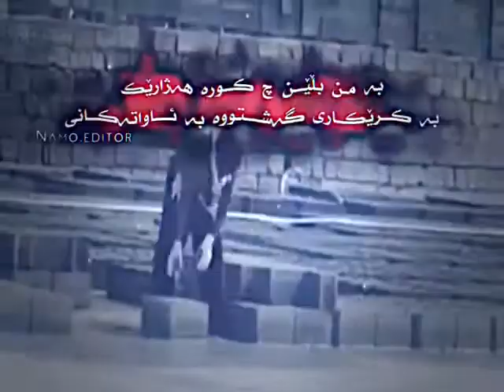jwantren vido bo story w post be logo 😿💔 جوانترین ڤیدیۆ بۆ ستۆری و پۆست بێ لۆگۆ🙊